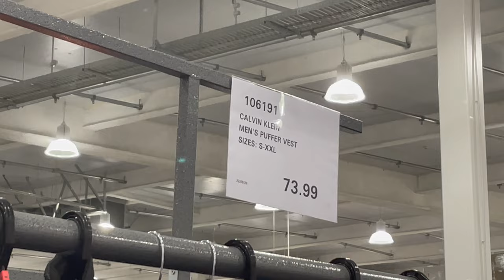I Finally Went To Costco!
I cannot believe this day is here. For the first time, I visited a COSTCO! OMG!